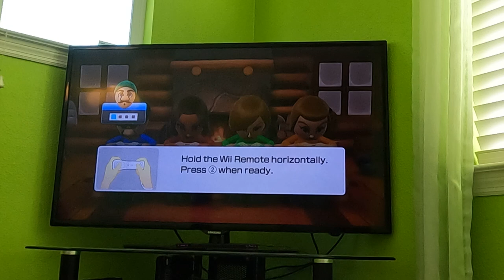(Commentary, Luigi's Mii) Wii Party U 60fps - Close Knit (Master Difficulty)